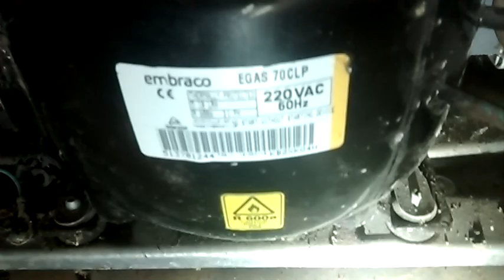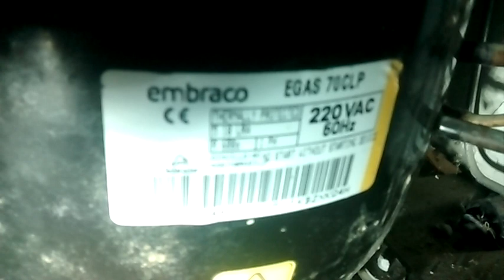GELADEIRA Frost Free duplex CONTINENTAL ESTALA E NÃO FAZ gelo